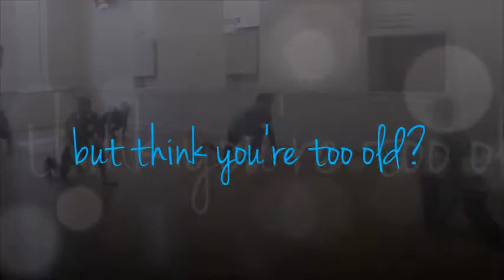Mature Dance Class with Sue Hawksley at Move Through Life Dance Studio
At Move Through Life Dance Studio, with the expert guidance of our teachers, like Sue Hawksley, you can discover your inner dancer.  Mature Dance classes are offered throughout Adelaide and the Adelaide Hills.  to find out more.